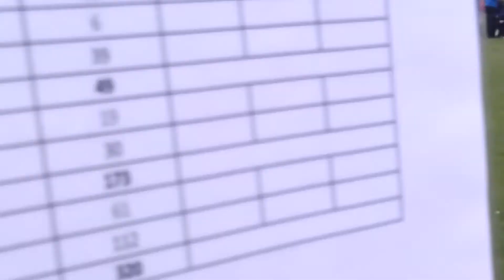Death or glory. B's first agility show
May 2017 a compliation of dog agility runs